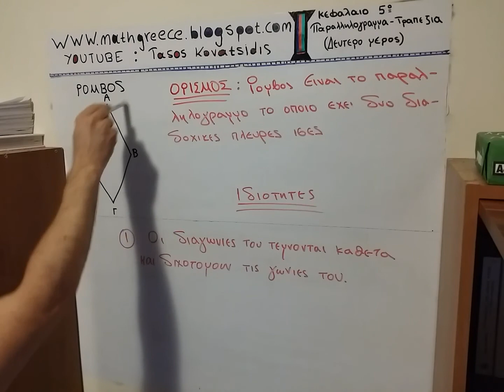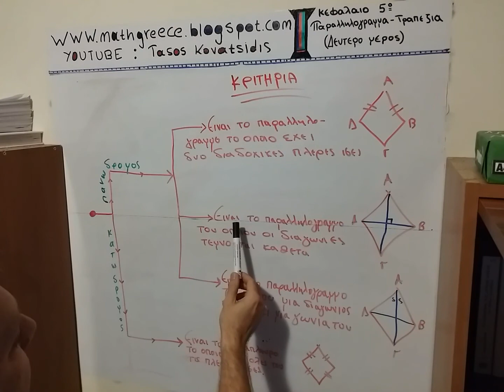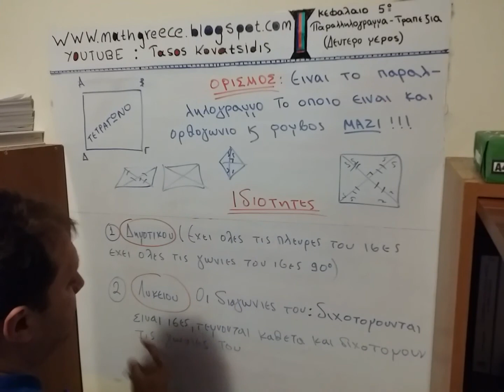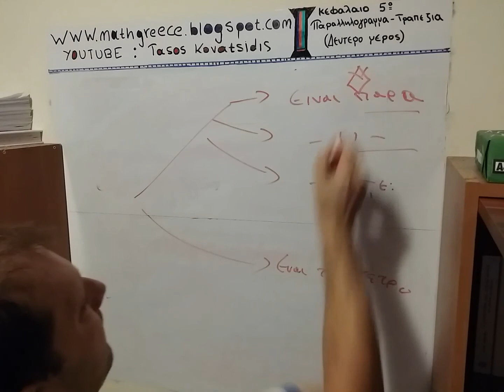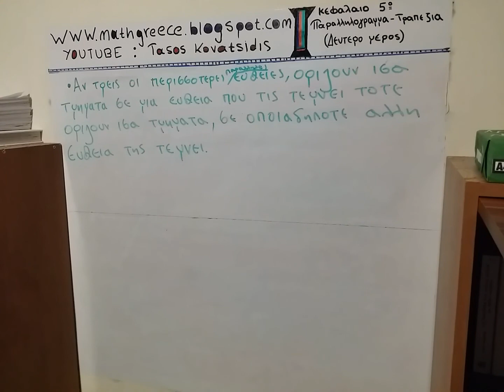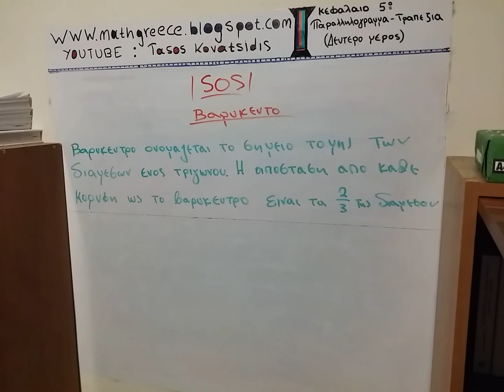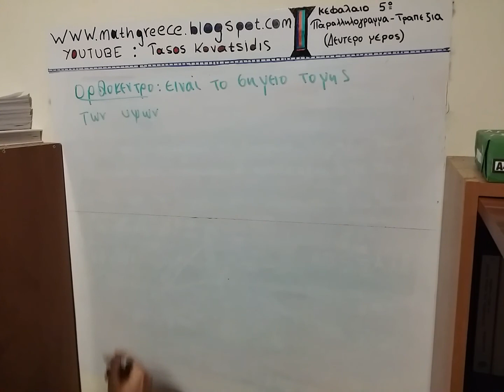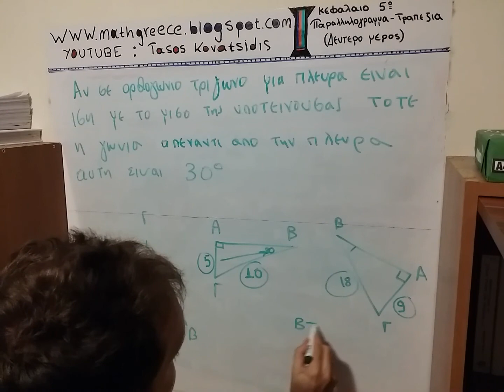1η λυκείου ΚΕΦ.5 Παραλληλογραμα τραπεζια (δεύτερο μερος)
Παραλληλογραμμα τραπέζια, μαθηματικα Α λυκειου